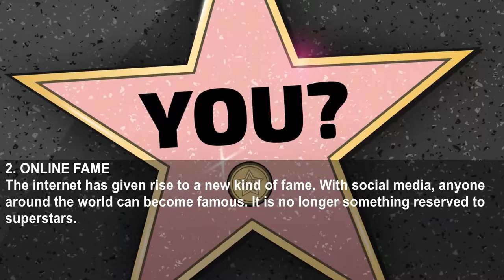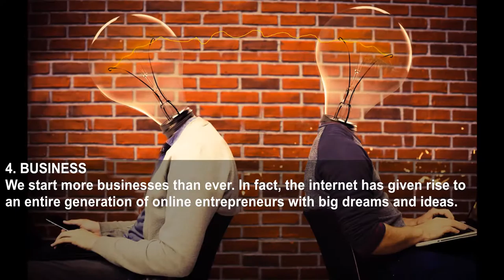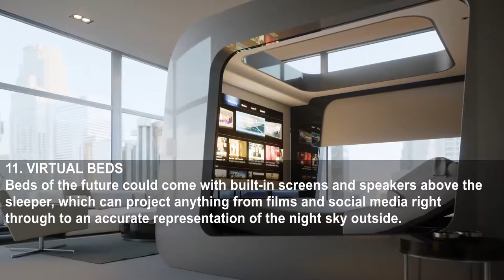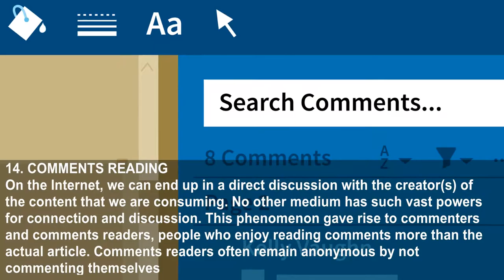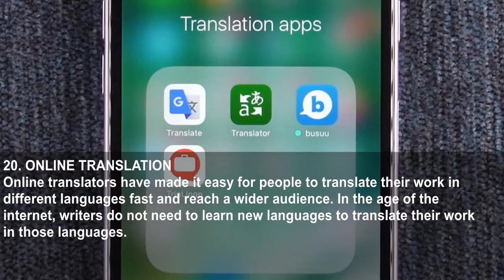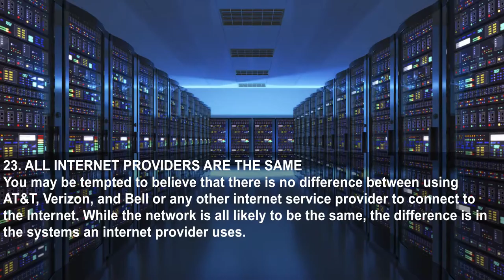24 Random Facts About The New Web Of Things